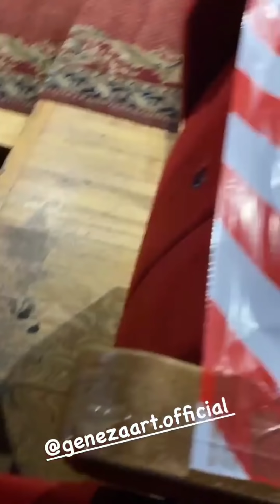Emilian Crețu - VISUL MEU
SALUTARE DRAGILOR 👋

Vă invit să urmăriți un Filmuleț  cu actorul Emilian Crețu, care a vorbit despre visul care la visat și semnalitatea lui.
Emilian spune că crede în vise doar dacă sunt pozitive!
Vizionare plăcută

Un scurt rezumat al filmulețului :
00:00
00:01 - Visul lui Emilian Crețu
00:59 - A doua experiența  călătorii pe ATV
04:08 -  Lansarea piesei DURDOM PA PA
06:05 - Mergem să sărbătorim
09:14 - Străzile Chișinăului
10:11 - Doamna încîntată de Emilian Crețu
10:41 - Mașina este curată
11:19 - Ciorapii
11:37 - La filmările Dora show
13:03 - Cine spune că e ușor
13:15 - DURDOM PA PA
14:35 - Acasă la Negureni cu familia